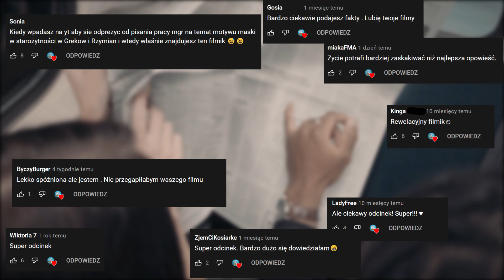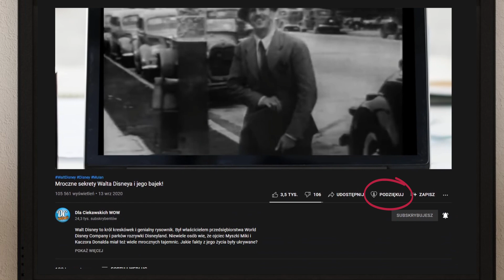DLA CIEKAWSKICH WOW - zróbcie to z nami! 😍😁💪